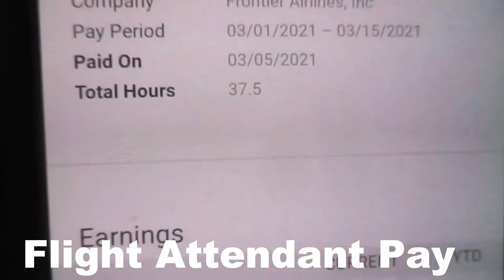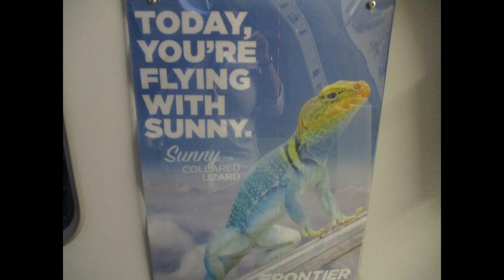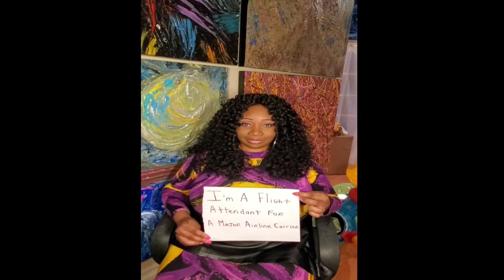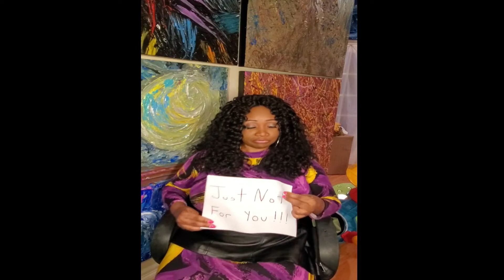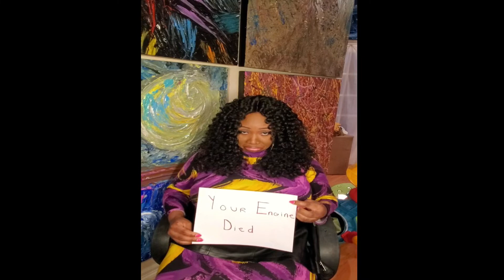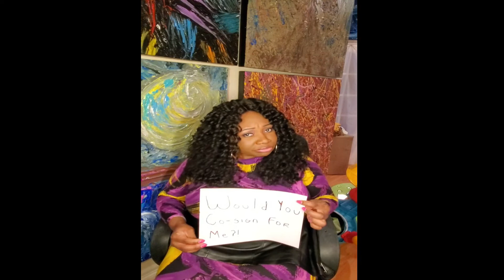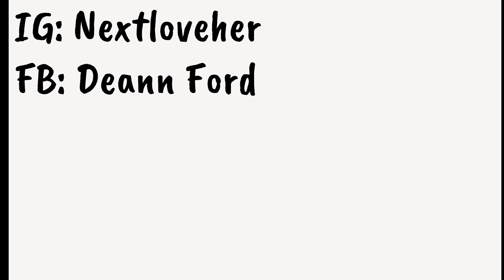The Chronicles Of A Flight Attendant| A Quick Turn, Plus A Throwback Video!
With a day off, I picked up a turn to MSN (Madison, WI)

For Packages:
Mailing Address:
6537 N. 55Th Ave Apt. 339